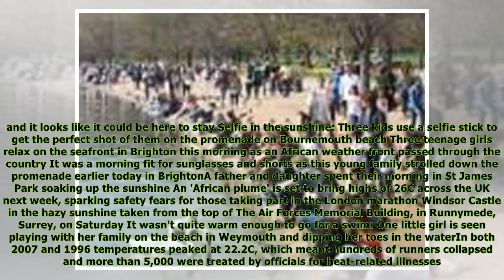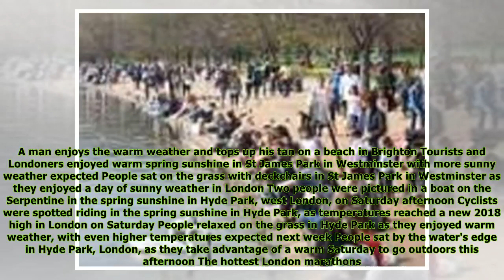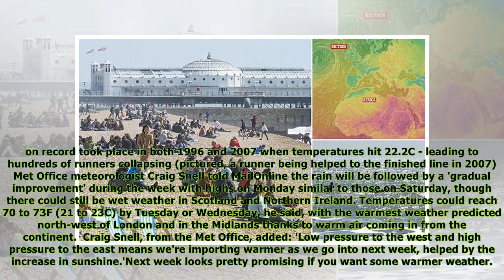Britain will bask in the hottest April day for 10 years next week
title}
Published: 20:43 EDT, 15 April 2018 | Updated: 12:00 EDT, 16 April 2018 Britain is set to bask in the hottest April day for ten years this week as an 'African plume' brings highs of 26C across the UK ...